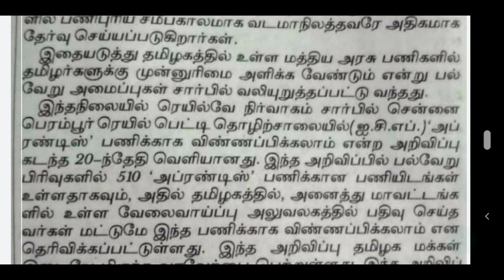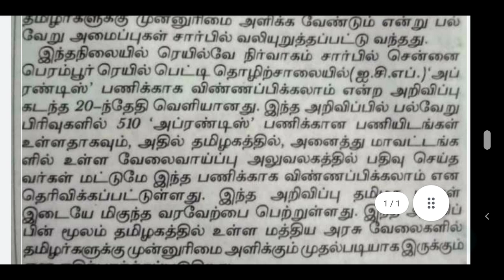ICF | ICF RECRUITMENT 2021 | ICF RAILWAY RECRUITMENT CHENNAI PERAMBUR APPRENTICE | ICF LATEST NEWS